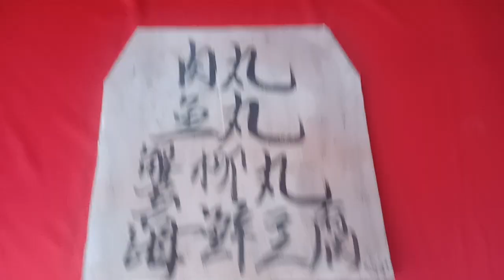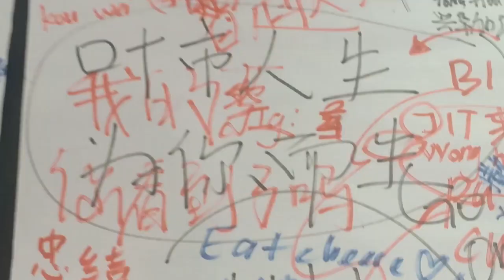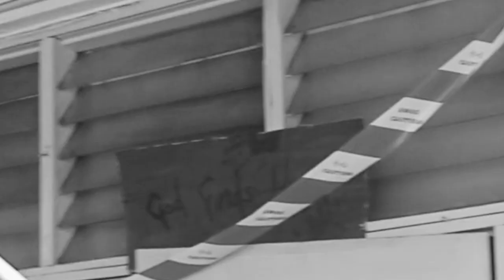【20190623】兴华中学义卖会+【20190706】高二理信义卖会庆功宴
如果你喜欢这集的影片就记得Like和Share还有不要忘记Subscribe我的Channel！！！